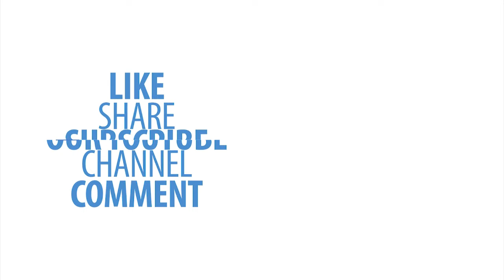എമ്പുരാൻ രണ്ടാം ഷെഡ്യൂൾ ആരംഭിക്കുന്നു! അവർ വലിയ സന്തോഷത്തിൽ! They are happy that Mohanlal is coming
They are happy that Mohanlal is coming | എമ്പുരാൻ രണ്ടാം ഷെഡ്യൂൾ ആരംഭിക്കുന്നു! അവർ വലിയ സന്തോഷത്തിൽ!